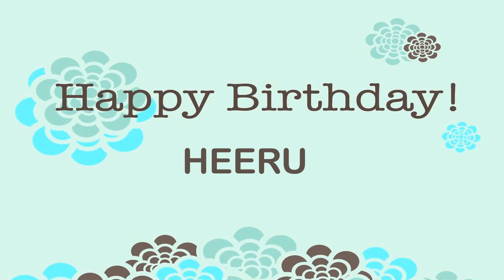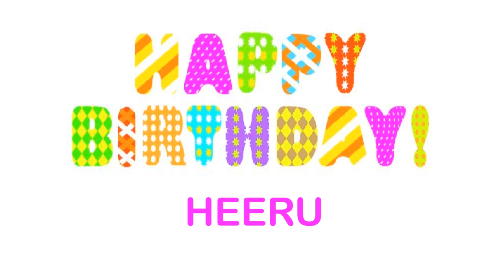Heeru wishes Mensajes